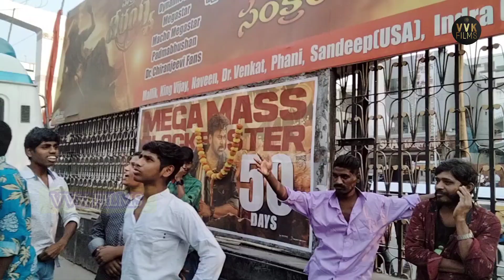వాల్తేరు వీరయ్య సినిమా 50 రోజులు పూర్తి సందర్భంగా అనాధ పిల్లల కోసం మూవీ ఇన్ Sandhya70mm Hyderabad